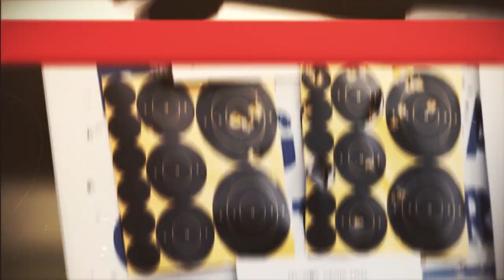Airgun Do's and Don't's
Tyler tells us the basics to safely shoot with your airgun!

New Products at Pyramyd Air (Updated Daily)